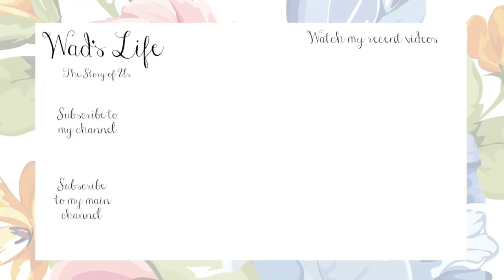So bored! Come Play with Us! | Wad's Life Vlogs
We were so bored on Saturday since Scott was working so we found some friends to come out and play with us.

Stitch Fix Styling box (regular or maternity available)
Link to waive the $20 styling fee:

Dock A Tot
$10 off all Docks at Dock A Tot

Pink Blush Maternity Jumpsuit
Havana Sandals

Thanks for stopping by my channel. Learn a little more about me here...

♥ I am engaged to the love of my life!

♥ In 2015, we found out we were pregnant with our little boy Addison Phillip.

♥ I'm a full time student/vlogger and stay-at-home mom!

I hope you enjoy taking a sneak peak into our daily lives and our journey through parenthood!

FTC: I only make recommendations on products that I love and personally use and think my viewers may enjoy. I am disclosing this in accordance with the FTC guidelines concerning the use of endorsements and testimonials in advertising.